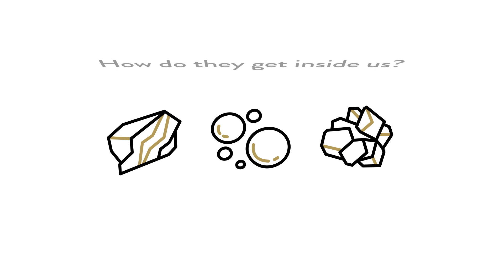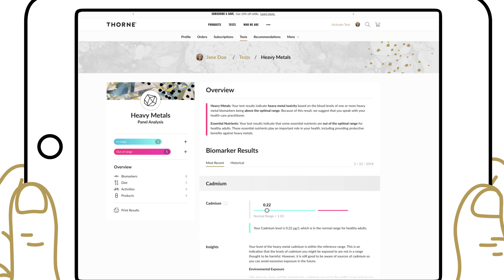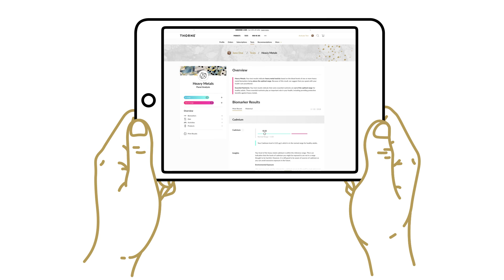Are you affected by heavy metals?